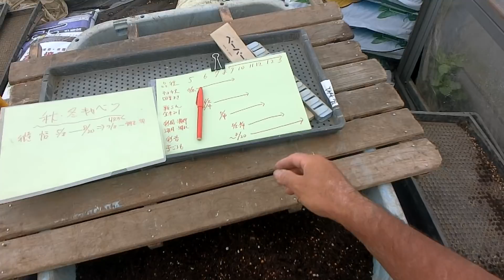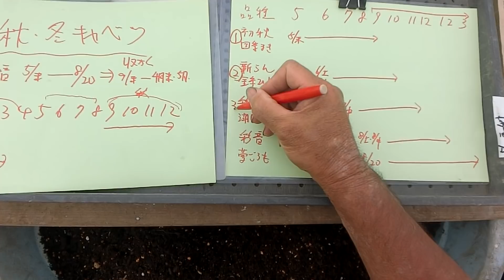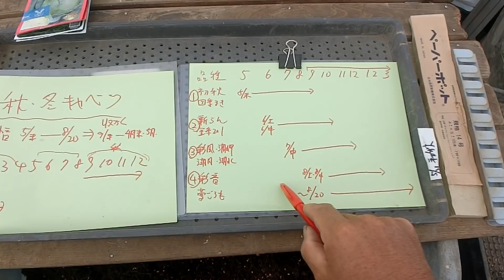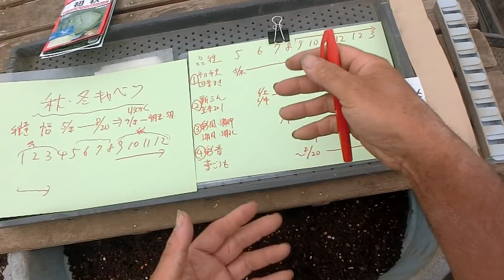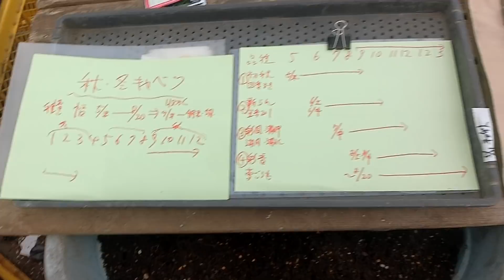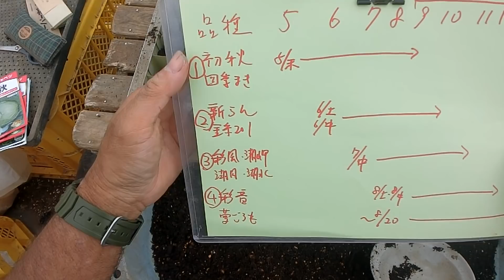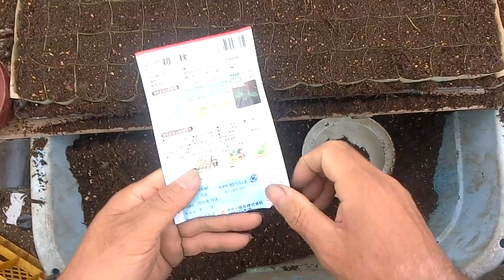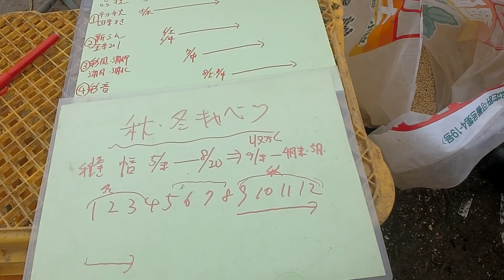秋・冬キャベツ栽培品種一覧種蒔き時期プロ有機農家が教える通年栽培200531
さて６月に入るかというこの時期から　いよいよ秋の作付けが始まります　これから８月の終わりまで順次種を播いていきます　キャベツに関しては翌年冬の３月までの収穫分を一気に播いていきます　なかなか慌ただしいですが　秋冬は時期が遅れるわけにはいきません　春夏はこれから暖かくなるわけですから　遅れを取り戻せる可能性はありますが　秋冬は寒くなっていくわけですから　失敗は許されません　今回できれば永久保存版として活用していただければ何らかの参考になろうかと思います